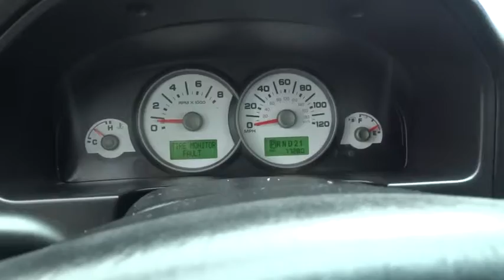2006 Ford Escape Portland, Beaverton, Hillsboro, Vancouver, Gresham OR 2074820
2006 Ford Escape

Broadway Kia
307 NE Broadway St